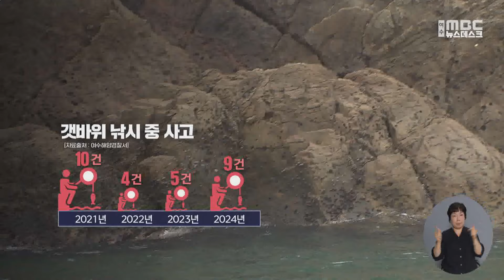"구명조끼도 없이.." 위험천만 갯바위 낚시 (2024.07.31/뉴스데스크/여수MBC)